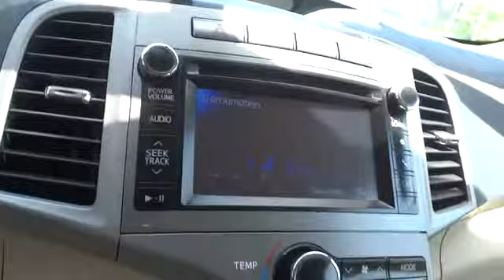2014 Toyota Venza San Francisco, Napa, Santa Rosa, Vallejo, Oakland, CA 2006882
2014 Toyota Venza LE - Stock#: 2006882 - VIN#: 4T3ZA3BB8EU083667

Thank you for taking the time to look at our New Toyota inventory. We are located at the heart of beautiful wine country in downtown Napa. We have a great selection of New and Pre-owned vehicles priced at or below market value. We have an award winning sales staff who is ready to answer all of your questions and exceed your expectations. We understand that you have several choices when shopping and look forward to earning your business.